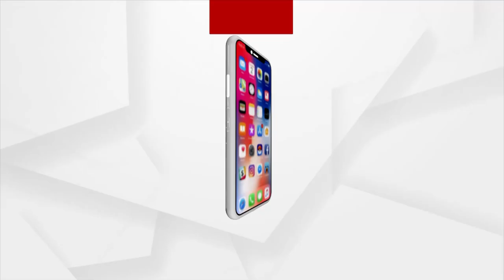ମମିତା କ୍ଷେତ୍ରରେ ନ୍ୟାୟ ମିଳିବାଟା ଆକାଶ କଇଁଆ ଭଳି ଲାଗୁଛି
ମମିତା କ୍ଷେତ୍ରରେ ନ୍ୟାୟ ମିଳିବାଟା ଆକାଶ କଇଁଆ ଭଳି ଲାଗୁଛି : ସଂଘମିତ୍ରା ପ୍ରଧାନ,ବିଜେପି ନେତ୍ରୀ